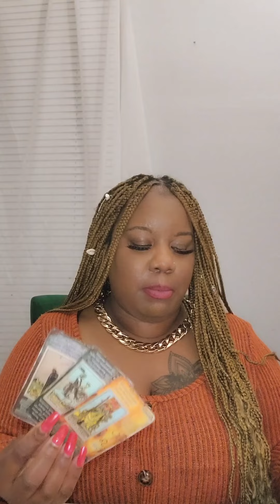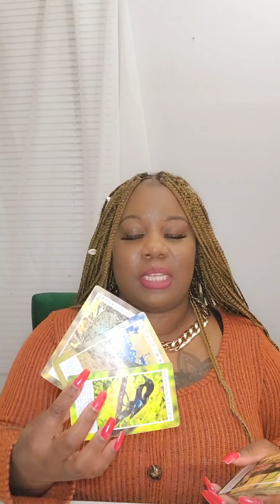GEMINI ♊️ 🔥WHEN YOU KNOW YOUR WORTH NOTHING CAN MAKE YOU FEEL WORTHLESS 💯